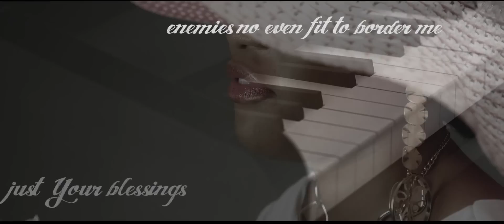Wati - Na Only Me Dey [Official Video]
Wati is now out with the video of Na Only Me Dey an inspirational and 5 star reviewed song by iDey.com
It has lyrics that speak freely about her love for God and His unfailing love for us too. Please enjoy this beautiful video as you start the new year.
Hope it bless you